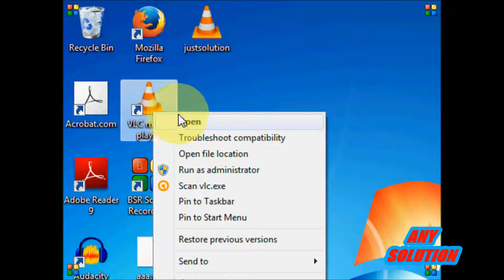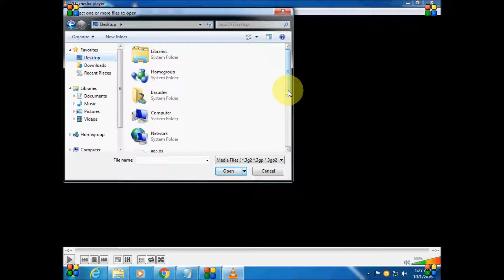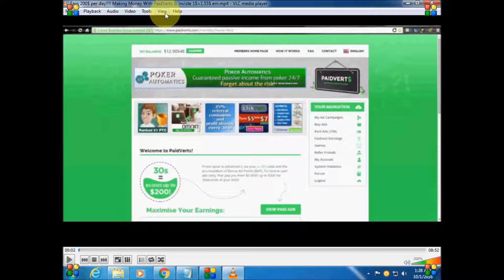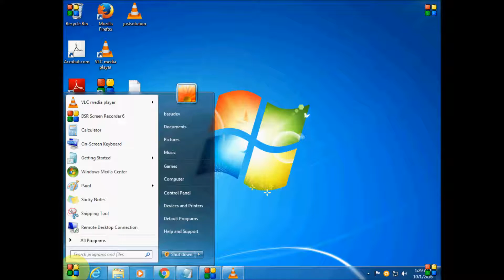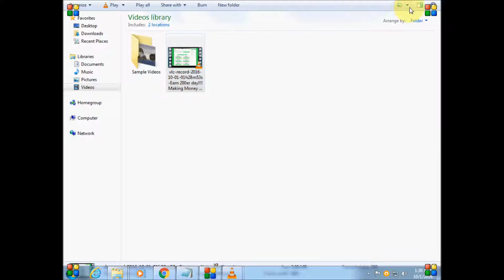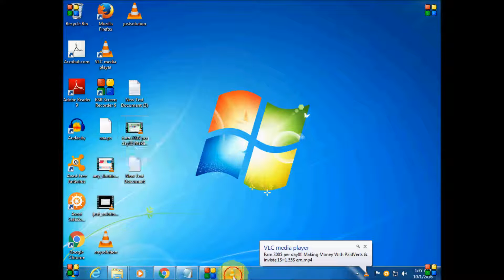how to cut a song from movie by using vlc in bengali/bangla by any solution in bengali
Any  solution is a youtube chanel you can get many solution through my chanel so keep waching my chanel. it's realy help you to overcome the problem.